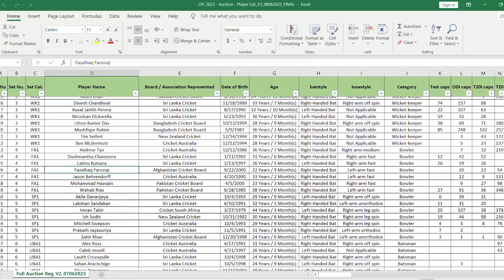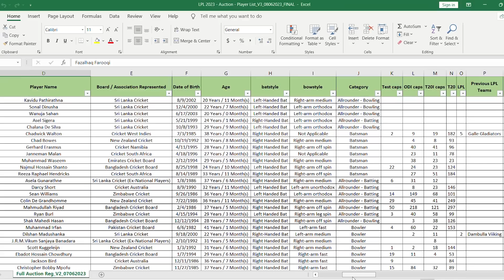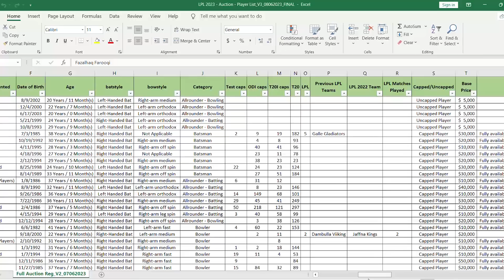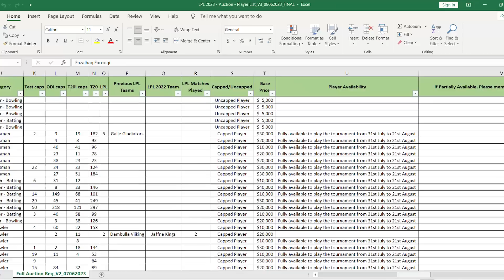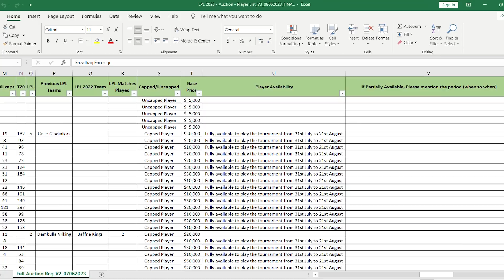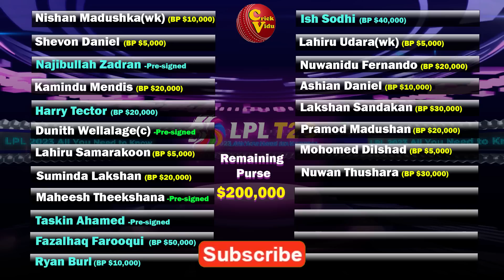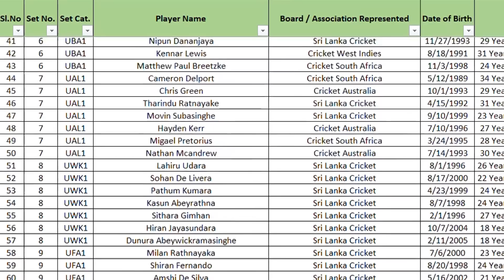Player Auction එකට කණ්ඩායමක් සූදානම් වෙන හැටි | Advantages for a franchise owner in owning a team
ලීග තරඟාවලියක කණ්ඩායම් හිමිකරුවෙකුට ලැබෙන මූල්‍ය වාසි මොනවාද? ලීග් එකකට කණ්ඩායමක් තෝරද්දි සැලසුම් කරන්නෙ කොහොමද?
What are the advantages for a franchise owner in owning a team?